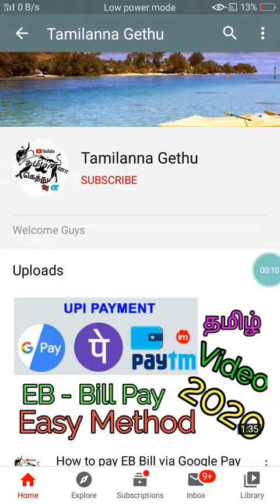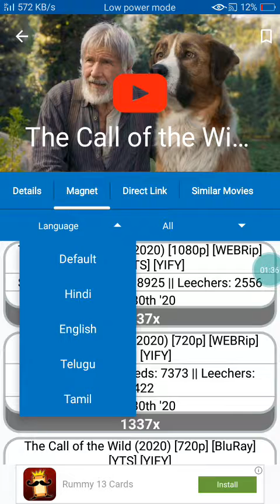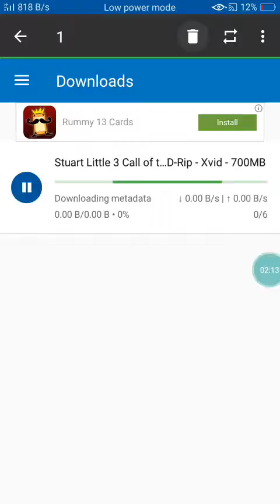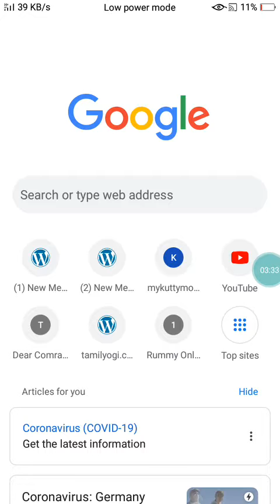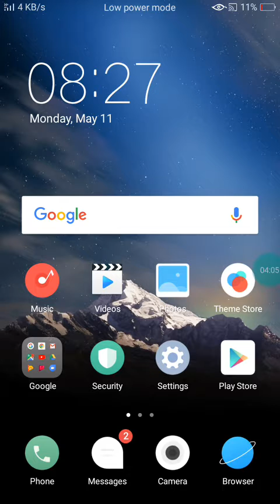How to download all movies in tamil 2020 easy method